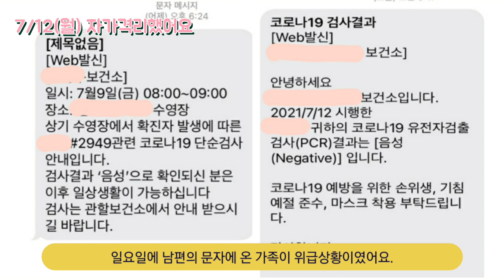[직장인다이어트도시락]-7.5kg/하루동안 자가격리/ 바쁜 일상에도 식단은 꾸준히 하고 있어요.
장마와 무더위와 함께 코로나19 바이러스가 우리를 힘들게 하고 있는 요즘이에요.
건강관리 잘 하시고 개인위생도 신경쓰시면서 이번 고비를 잘 넘겨보아요.

00:19 7/12 (월) 도시락 없어요.
00:29 7/13 (화) 과카몰리샌드위치
02:17 7/14 (수) 크랩카레볶음변
04:06 7/15 (목) 찹싸루니+아이스아메리카노
04:32 7/16 (금) 새우볶음밥